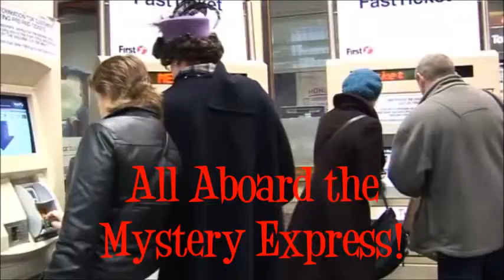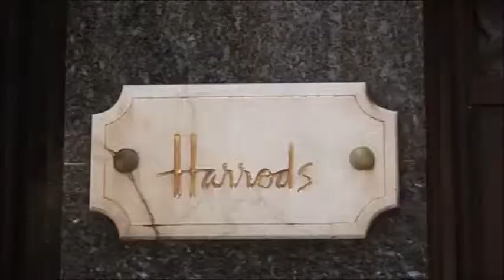Country House Murder Mysteries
Miss Mapletree and Lady Agatha Plantagenet head to London in search of their old friend Revd. Bagshott, but he fails to arrive at their meeting leaving the ladies wondering what has happened to him.

Country House Murder Mysteries is the home of famed mystery writer and sleuth Miss Mapletree.  With her companion Lady Agatha, she has helped solve hundred of crimes over the years.

Live action Murder Mystery specialists, County House Murder Mysteries are available for events throughout the UK and abroad, bring a unique blend of intrigue and wit to the classic English Murder Mystery genre.